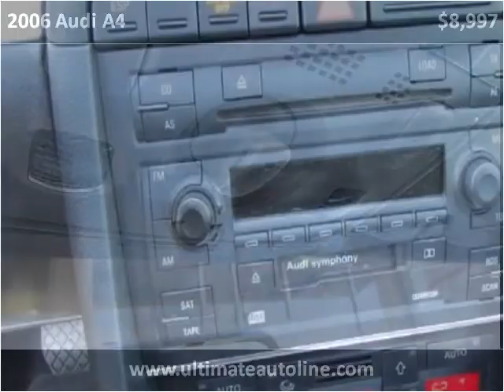2006 Audi A4 Used Cars Orange County CA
This 2006 Audi A4 is available from Ultimate Autoline.